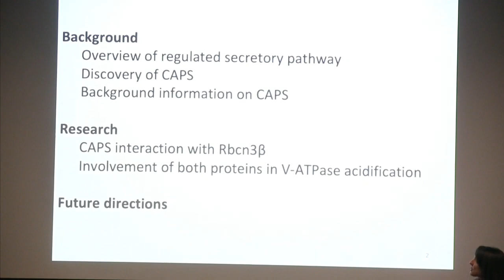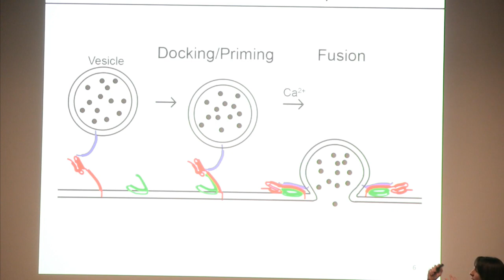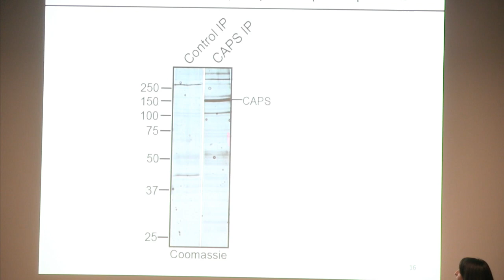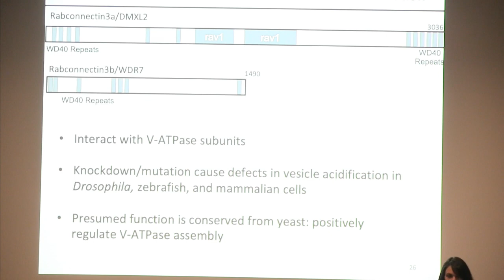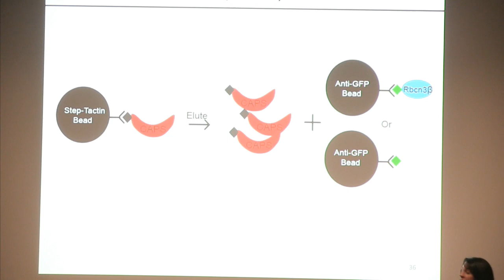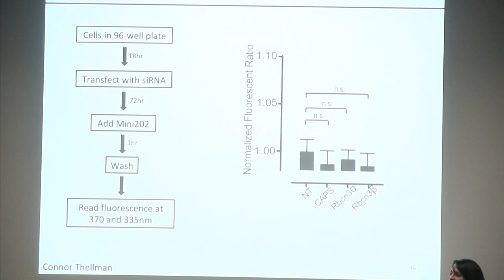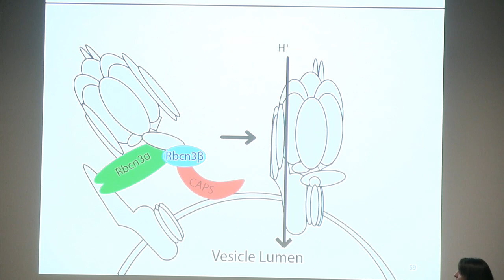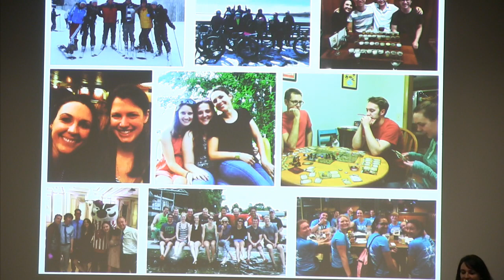Ellen Crummy Thesis Review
Characterization of CAPS interactions with dense core vesicles